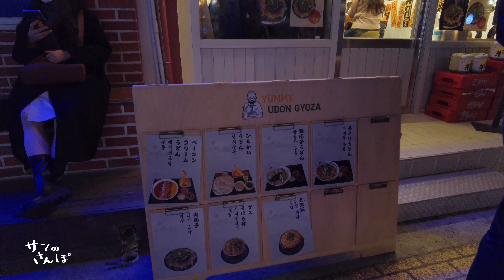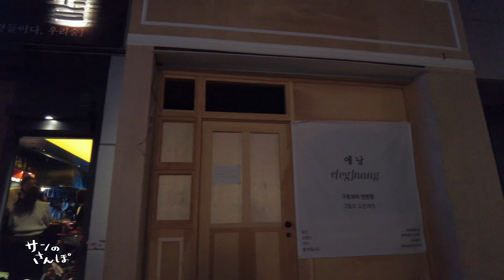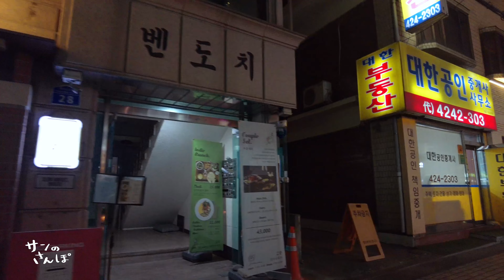[4k] Seoul walk trip｜A night walk along Songnidan-gil in Jamsil (February 2023)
📅 18th.February.2023
Songnidan-gil has many stylish cafes and restaurants, making it a popular area for cafe lovers. ￼￼Close to Lotte Tower, it looks big and powerful and we can see it there.
I hope everyone enjoys a walk along Songridan-gil at night.

*The Japanese-style steamed food restaurant “Otsu!! Seiro-mushi” run by the older brother of BTS member JIN, had a waiting period during the filming of this video, but it closed on June 1st, and now it is the only branch in Yeouido.

📍Google map Link（ 송리단길 / 松理団キル / Songridan-gil ）
📍Google map Link（ 송파나루역 / 松坡ナル駅 / Songpanaru station ）
📍Google map Link（ 롯데타워 / ロッテタワー / Lotte tower ）

▶︎ Channel introduction
I'm San, living in Seoul.
While walking around the city of Seoul these days, we will show you the nostalgic Seoul and the new appearance in 4K videos.

;)Thank you for your likes and channel registration!
I am very happy and encouraged.

SanNoSanpo | 4K South Korea Seoul
Seoul walk trip - Songridan-gil around Jamsil Lotte tower in South Korea (Feb.2023)